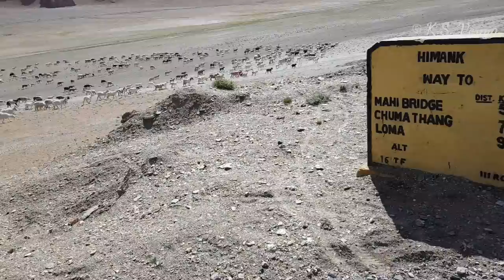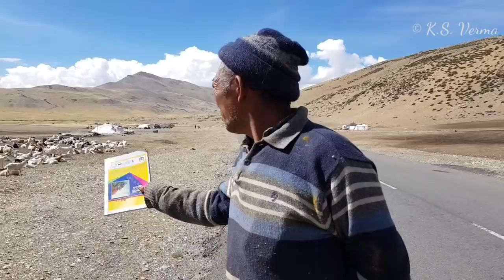Himalayan Nomadic shepherds at Samad Rockchen, (Laddakh) Pastures in Moore Plains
Moore plains are at an approximate elevation of 4700 meters from the sea level. I came across the nomadic shepherds of Laddakh who live here to graze the herds of sheep and Pasmina goats. I was surprised to see these nomads here at such an high elevation.Moore plains are stretched to 45 kilometers along the Manali Leh Highway.